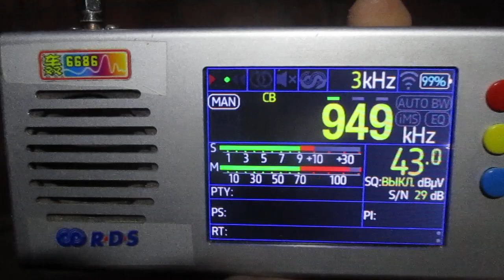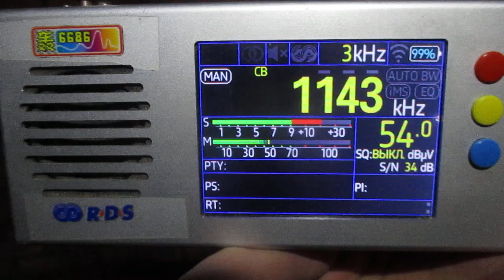1143 kHz-Radio Rossii (Bolshakovo)(Kaliningrad region)~843 km 150 kW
Testing

location:Priozersk(SPb-Region)
time 08:39 GMT   11:39 (MSK)
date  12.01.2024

радиоприём внутри помещения

Radio reception inside the abandoned at home in a working factory